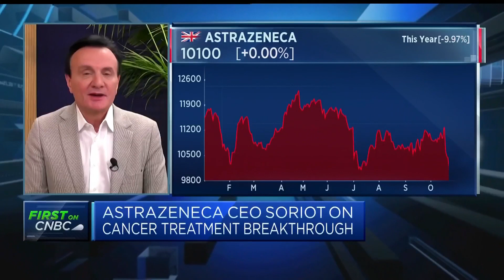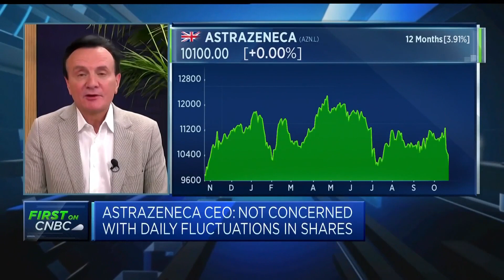AstraZeneca CEO: Objective is to replace chemotherapy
Pascal Soriot, CEO of AstraZeneca, discusses the progress the company is making with cancer drugs.